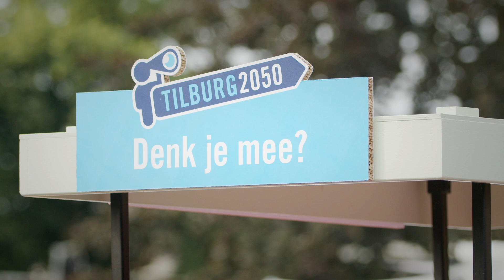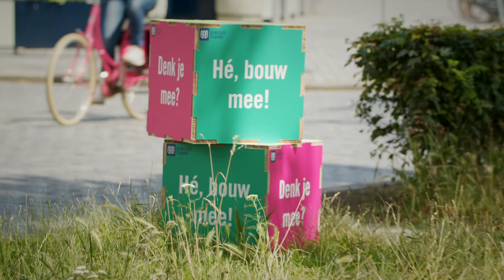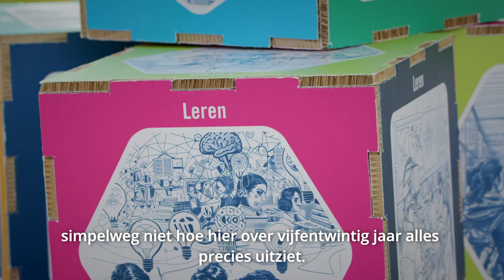Straatgesprekken Tilburg 2050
In de zomer heeft gemeente Tilburg op negen plekken in de stad en dorpen gesprekken gevoerd met inwoners over de vraag: Wat is jouw toekomstbeeld van Tilburg in 2050? De opbrengsten gebruiken wij om de visie op Tilburg in 2050 te vormen. Wil je ook meedenken? Ga naar